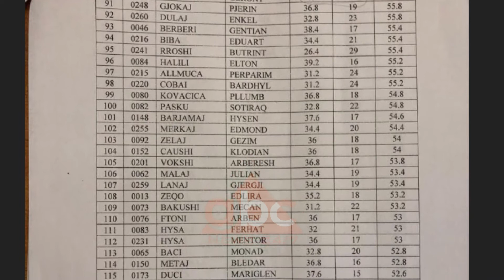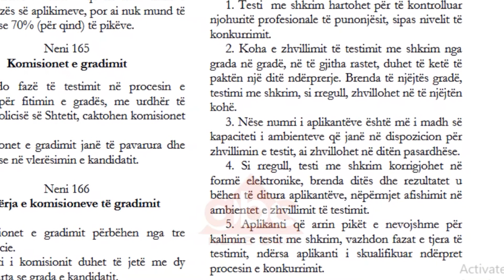Padia per gradat e policeve, Gjykata Administrative shpall moskompetencen | ABC News Albania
Gjykata Administrative shpalli moskompetencë për kërkesë-padinë e bërë nga sindikata e Policisë së Shtetit që kërkonte të njihej e drejta e fituesve të gradës”Komisar” në konkursin e zhvilluar më 7 Nëntor. Ky konkurs u anulua disa ditë më pas me një urdhër të Drejtorit të Përgjithshëm të Policisë së Shtetit.

Gjykata Administrative ka shpallur moskompetencë për kërkesë-padinë e bëra nga sindikata e Policisë së Shtetit që kërkonte të njihej e drejta e fituesve të garës për gradat “Komisar” të mbajtur më 7 Nëntor. Në vendimin e gjykatës, të siguruar nga ABC News,  thuhet se, ky institucion ka vendosur shpalljen e moskompetencës funksionale dhe e dërgon dosjen gjyqësore në Gjykatën Administrative të Apelit.

Kreu i policisë së Shetit, Ardi Veliu kishte udhëruar anulimin e testimit, por nuk kishte dhënë shpjegime për vendimin e tij, duke ngritur dyshime te konkurentët fitues.  Ndërkohë për të njëjtën çështje, u depozituan në Prokurorinë e Tiranës shumë ankesa  nga konkurentët e gradave “Kryekomisar” lidhur me parregullsi ne konkursin e zhvilluar edhe në 12 Nëntor.

Prokuroria  e Tiranës kërkoi shpjegime nga numri një i policisë Veliu, zëvëndsa e tij, Aida Hajnaj si edhe nga kreu i akademisë së Sigurisë Bilbil Mema për mënyrë se si u krye testimi. Sipas pretendimeve të aplikantëve, të cilët kanë bërë kallëzimin në prokurori, ata pohojnë se rregullorja për gradën “Kryekomisar” ndryshoi formatin e testit pak minuta para nisjes së konkursit.

Verifikimi ka nisur në bazë të nenit 248 të Kodit Penal për “shpërdorim detyre”, ku disa nga konkurentët dyshohet se janë favorizuar e disa të tjerë kanë paguar për të fituar në dy konkurset e zhvilluara për gradat “Kryekomisar” dhe “Komisar”, në datat 7 dhe 12 Nëntor./abcnews.al